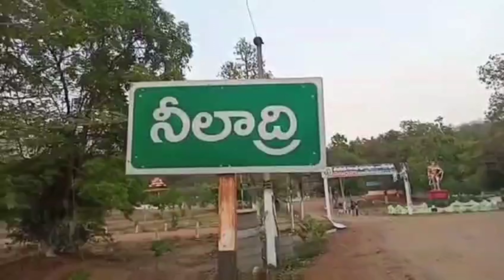మహాదేవుని కి విశిష్ట అభిషేకాలు నీలాద్రి లో@UFMEDIATV@ZeeTeluguNews@telugubhakti